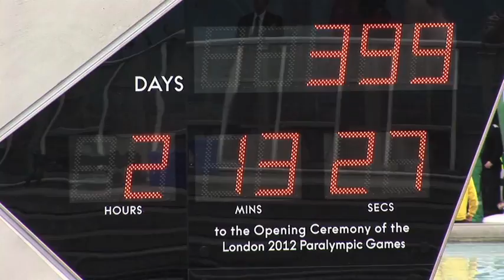London 2012 Olympics preview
Short showreel containing footage shot by Hayters sports agency in the build up to London 2012.